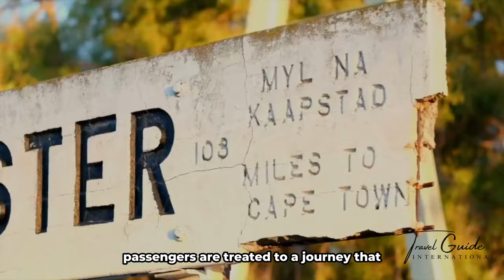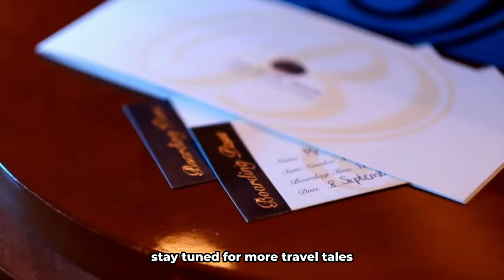The Blue Train South Africa: South Africa's Iconic Luxury Experience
If you're looking for a luxurious travel experience, then look no further than the Blue Train. This classic luxury train journey takes you through beautiful South African countryside, and it's definitely worth the trip!

In this video, we'll detail the Blue Train South Africa – South Africa's iconic luxury experience. From the train itself to the amazing scenery, this video is a great way to get a taste of what the Blue Train is all about. So if you're interested in a luxurious travel experience, be sure to check out the Blue Train South Africa!

🌍 Discover the World with ✈️🎒Travel Guide International!

🔔 Become a member of YouTube:  /@TGI360

Don't Try To Download & Copy Anything From This Channel. It's a Cyber Crime. All Videos on this Channel are Copyrighted by “ Travel Guide International ”